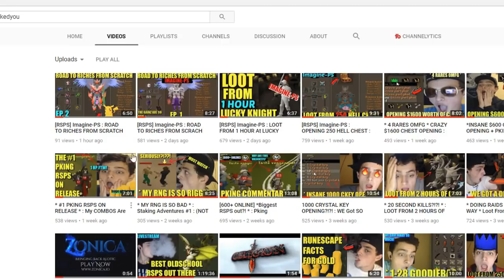[RSPS] Imagine-PS : HUGE GAMBLING SESSION : 100T POT?! : * WATCH WHAT HAPPENS NEXT * + HUGE GIVEAWAY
Today we are back on Imagine-PS and we are hosting bj/fp/dice duel and this video is really enjoyable so let me know what u think down below and also come check out the BEST CUSTOM RSPS OUT THERE:) also im giving away 100t cash so like,comment,sub to enter.